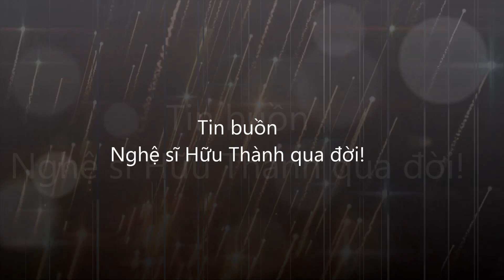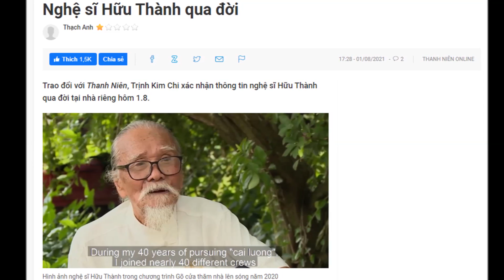NGHỆ SĨ HỮU THÀNH QUA ĐỜI!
Nghệ sĩ Hữu Thành qua đời ở tuổi 88, sự ra đi của nghệ sĩ Hữu Thành để lại sự tiếc thương cho đồng nghiệp, khản giả. Xin gửi lời chia buồn cùng gia đình nghệ sĩ.